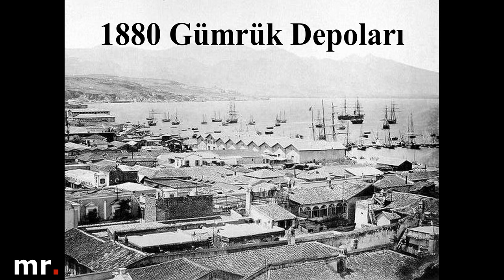Eski İzmir Fotoğrafları 1800-1900 Arası 1.Bölüm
Önemli not :  Tarihlerde az da olsa yanılma payı olabilir. Affınıza sığınırım..

Güzel İzmir'in belki de ilk kez göreceğiniz fotoğraflar.
1. Bölümde 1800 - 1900 Yılları arasını sizlere sunuyoruz. Daha sonraki yılları diğer bölümlerde yayınlayacağız. Beğeneceğinizi umuyorum. İyi seyirler.

Teşekkürler...